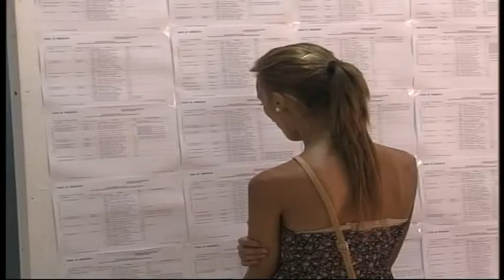63 casos de absentismo escolar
La memoria del Consejo Municipal de Absentismo Escolar refleja la intervención en más de 60 casos de absentismo escolar en el municipio. Es más que el año pasado, pero apenas es el 0'42 por ciento del total de alumnos que hay en Chiclana.